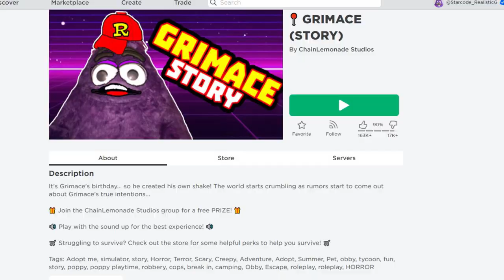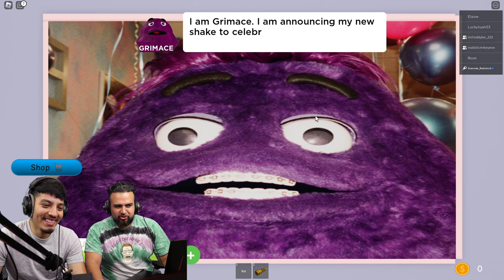Grimace Shake Incident Origin Story In Roblox | Grimace.EXE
We found this Grimace Shake Incident origin story roblox game! This Grimace story is crazier than we thought!